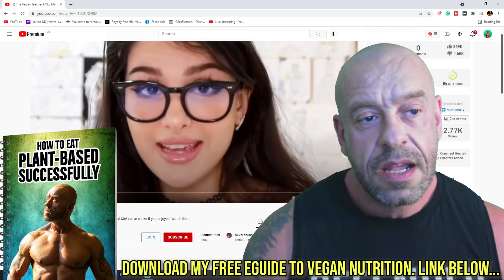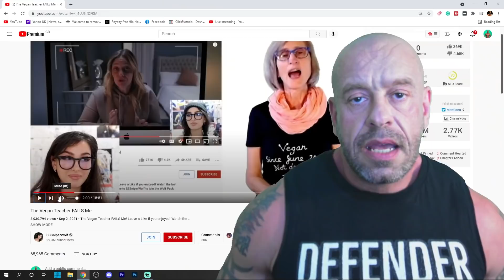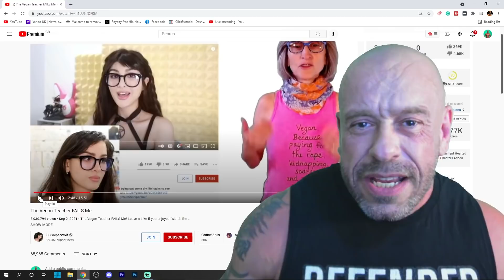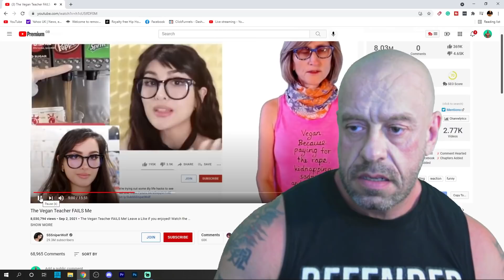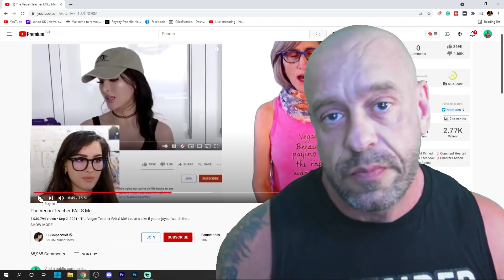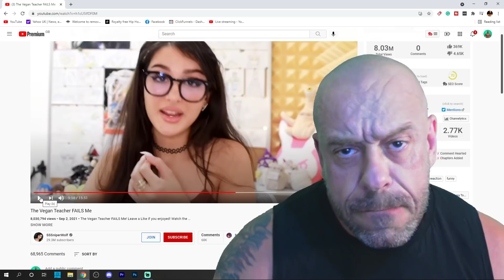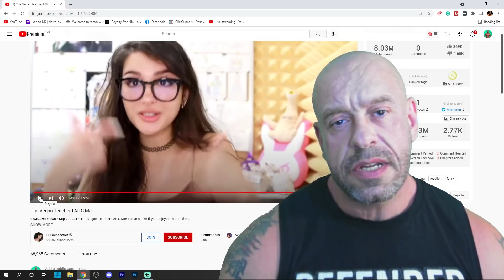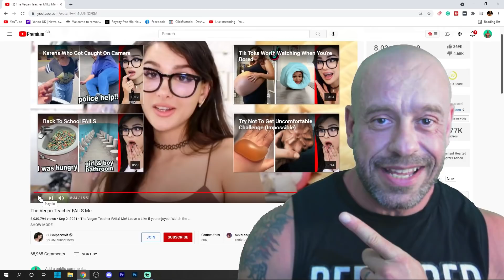SSSniperWolf Upset by That Vegan Teacher | My Take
Popular YouTuber SssniperWolf is upset at being "victimised" by That Vegan Teacher. Poor dear!

HOME TEST KITS: Testosterone, cholesterol, nutrient levels, organ function & STI, etc
(NB. I don't recommend the omega 3/6 test as it measures EPA and ARA only, not total 3/6)

*** Bio ***